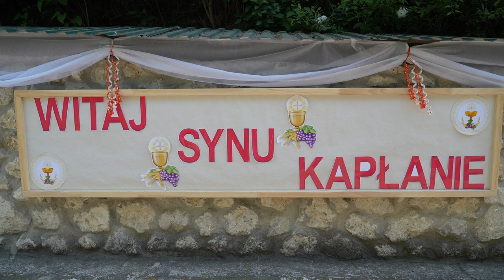Prymicje ks. Antona Wasyłyszyna w Draganówce koło Tarnopola.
Ksiądz Anton Wasyłyszyn, którzy otrzymał święcenia kapłańskie z rąk arcybiskupa Mieczysława Mokrzyckiego w katedrze lwowskiej, w niedzielę 21 maja 2023 r. odprawil pierwszą Mszę św. w swojej rodzinnej parafii Matki Bożej Śnieżnej w Draganówce koło Tarnopola.

Kościół był wypełniony wiernymi, parafianami i gośćmi, którzy przybyli na uroczystość: przełożeni seminarium duchownego, księża, klerycy, rodzina i przyjaciele neoprezbitera.

Kazanie podczas Mszy prymicyjnej wygłosili ks. Dziekan Andrzej Malig z Tarnopola, który zachęcił nowo wyświęconego księdza do miłości Boga ponad wszystko. „Dzisiaj zaczęło się coś nowego, do czego Anton został powołany przez Jezusa i przygotowany przez Kościół. Dziś w Ewangelii usłyszeliśmy, jak Chrystus modli się za wspólnotę Kościoła. Dlatego dziś śmiało mogę powiedzieć: „Kapłanie Antoni, sam Chrystus modli się za Ciebie!” Odziany mocą z wysoka, będziesz wypełniać obowiązek świadka Chrystusowego, będziesz głosić Ewangelię ludziom, którzy nie zawsze będą słuchać. Będziesz szukać owcy zagubionej, będziesz wskazywać Jezusa, który jest drogą do nieba”.

Nowo wyświęcony kapłan wyrazili wdzięczność Bogu i ludziom, którzy pomogli rozpoznać powołania i wspierali go na drodze do kapłaństwa. Na zakończenie Mszy św. Ksiądz Anton udzielił błogosławieństwa prymicyjnego księżom, siostrom, bliskim i wszystkim zgromadzonym wiernym. Warto przypomnieć, że jest to szczególne błogosławieństwo papieskie z możliwością otrzymania odpustu zupełnego pod zwykłymi warunkami.

Uroczystość zakończyła się wspólną agapą.